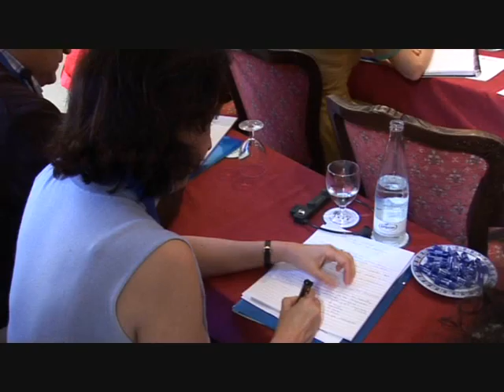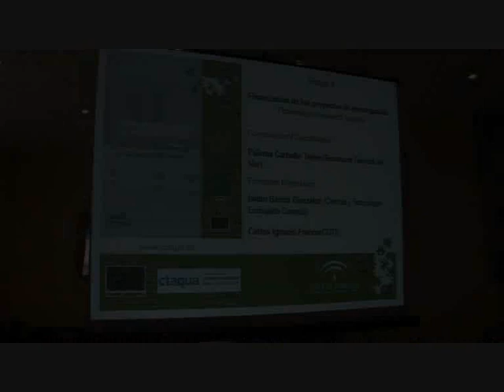Seminario Internacional de I+D+ en Acuicultura - Fundación ctaquA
Resumen del Seminario Internacional de I+D+i en Acuicultura, organizado por la Fundación Centro Tecnológico de Acuicultura de Andalucía (ctaquA), en el Hotel Monasterio de El Puerto de Santa María, los días 22 y 23 de abril